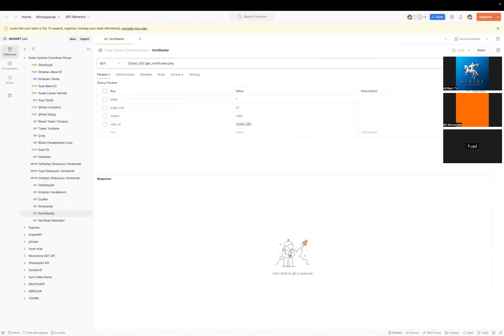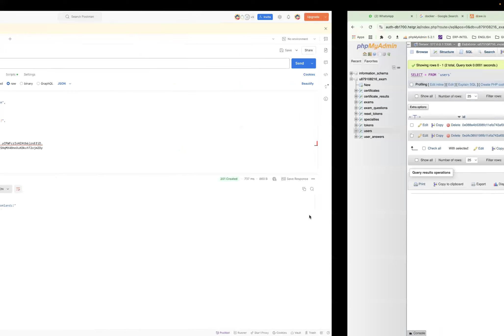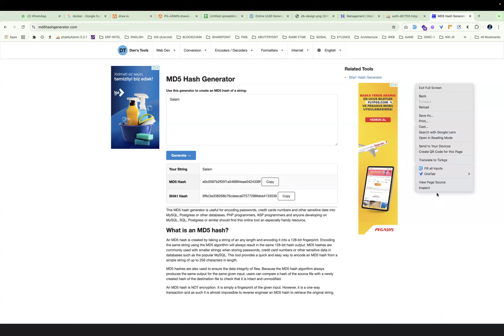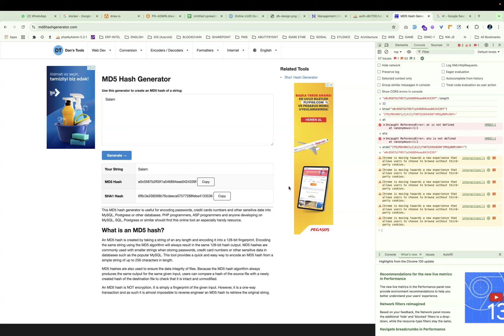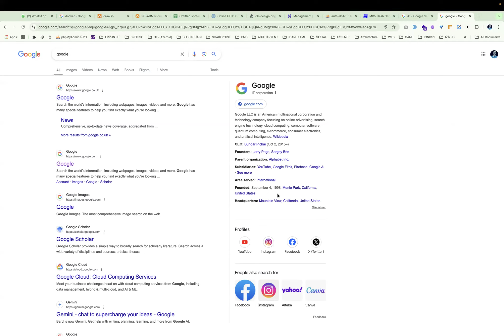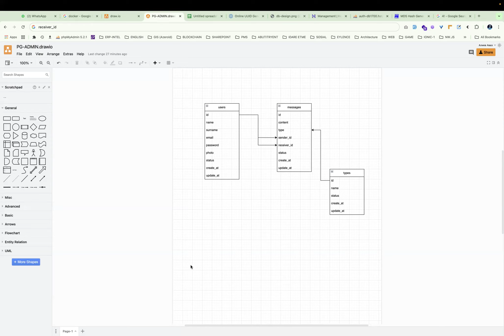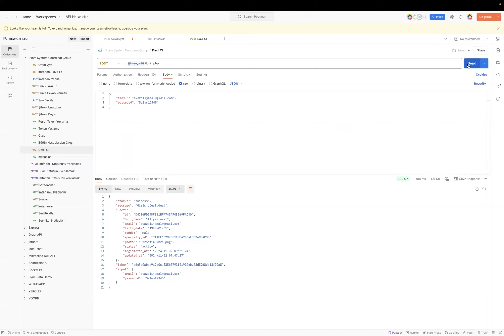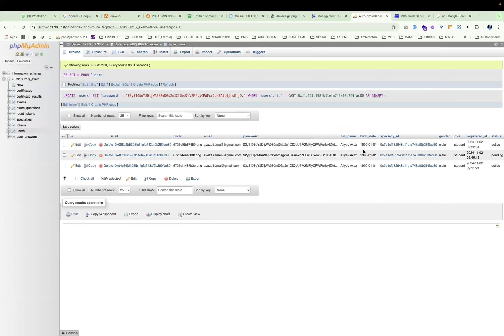Java Proqramlaşdırma: Əsaslardan İrəli Səviyyəyə Kimi Bütün Mövzular (PART: 18.3)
AZ: Bu playlist Java proqramlaşdırma dilini sıfırdan tələblər üçün tam bir bələdçidir. Burada Java-nın əsaslarından inkişaf səviyyələrinə qədər hər şeyi edirik. Playlistdəki dərslər mövzuları əhatə edir: Java-ya Giriş - Java nədir? Necə başlanır? Java quraşdırılması və ilk proqramın yazılması. Əsaslar və Sintaksis - Dəyişənlər, məlumat tipləri, operatorlar, məntiqi və şərti operatorlar. Dövrlər və İdarəetmə Strukturları - If-else, switch-case, for, while, və do-while dövrləri. Metodlar və əyləncələr - Metodların yaradılması, istifadə edilmiş metodlar və rekursiya. OOP (Obyekt Yönümlü Proqramlaşdırma) - Siniflər, obyektlər, konstruktorlar, irəliləmə və polimorfizm. Java Kolleksiyası Çərçivəsi - ArrayList, LinkedList, HashMap, HashSet və kolleksiya idarələri. Fayllarla İşləmə - Faylların oxunması, yazılması, fayl axınları və serializasiya. Xəta İdarəetməsi - Try-catch blokları, istisnalar və xətaların diaqnozu. Java İnteqrasiyaları - JDBC, GUI proqramlaşdırma, şəbəkə proqramlaşdırması və socketlər. İleri Mövzular - Lambda ifadələri, multithreading, Java 8 yenilikləri və daha çox. Hər bir mövzu praktiki nümunələrlə və kod yazma məşqləri ilə proqram təminatı, bu da sizə Java yeniləmədə mütəxəssisliyinizə kömək edəcək. Bu playlist, yeni başlayanlardan təcrübəli proqramçılara qədər hər kəs üçün faydalıdır. Uğurlar! RU: Этот плейлист представляется собой полный gid üçün texn, kto hochet isuchite yazık proqramlaşdırma Java ilə nulya. Здесь мы охватываем всё: от основ до продвинутых тем. Uroki və pleyliste mövzuları oxuyurlar: Java ilə Vvedie - Java-da necə? Как начать? Java və ilk proqramları quraşdırın. Основы и синтаксис - Переменные, типы данных, операторы, logicheskie və uslovnıe operatorları. Циклы и управляющие структуры - If-else, switch-case, циклы for, while i do-while. Методы и функции - Создание методов, связанные методы и рекурсия. OOP (Obъектно-ориентированное программирование) - Klassi, obyektlər, konstruktorlar, nasledovanie və polimorfizm. Java kolleksiyaları - ArrayList, LinkedList, HashMap, HashSet və idarə kolleksiyaları. İşlətmə faylları - Çtение və yazdırma faylov, potoki dannıx və serializasiya. Обработка исключений - Bloki try-catch, isklyucheniya və diaqnostika oshibok. İnteqrasiya Java - JDBC, GUI-proqramlaşdırma, proqramlaşdırma proqramları və sistemlər. Prodvinutыe temy - Lyambda-vyrajeniya, çoxopotochnost, yeni Java 8 və çox başqa digər. Bu mövzu Java-da proqram təminatları ilə bağlı praktiki nümunələr və tətbiqetmələr haqqında danışır. Этот плейлист полезен как для новичков, так и для опытных программистов. Udaçi! EN: Bu pleylist Java proqramlaşdırma dilini sıfırdan öyrənmək istəyənlər üçün hərtərəfli bələdçidir. Burada əsaslardan tutmuş qabaqcıl mövzulara qədər hər şeyi əhatə edirik. Pleylistdəki dərslər aşağıdakı mövzuları əhatə edir: Java-ya giriş - Java nədir? Necə başlamaq lazımdır? Java-nın quraşdırılması və ilk proqramınızın yazılması.Əsaslar və Sintaksis - Dəyişənlər, məlumat növləri, operatorlar, məntiqi və şərti operatorlar. Döngülər və İdarəetmə Strukturları - If-else, switch-case, for, while və do-while dövrələri. Metodlar və funksiyalar - Metodların yaradılması, metodun həddindən artıq yüklənməsi və rekursiya. OOP (Obyekt yönümlü Proqramlaşdırma) - Siniflər, obyektlər, konstruktorlar, irsiyyət və polimorfizm. Java Collections Framework - ArrayList, LinkedList, HashMap, HashSet və kolleksiyanın idarə edilməsi. Fayllarla İş - Faylların oxunması və yazılması, fayl axınları və serializasiya. İstisna ilə işləmə - blokları, istisnaları və səhv diaqnozunu tutmağa cəhd edin. Java İnteqrasiyaları - JDBC, GUI proqramlaşdırması (Swing/JavaFX), şəbəkə proqramlaşdırması və rozetkalar. Qabaqcıl Mövzular - Lambda ifadələri, çox iş parçacığı, Java 8 təkmilləşdirmələri və s. Hər bir mövzu praktik nümunələr və kodlaşdırma məşqləri ilə müşayiət olunur və Java proqramlaşdırması üzrə mütəxəssis olmağa kömək edir. Bu pleylist həm yeni başlayanlar, həm də təcrübəli proqramçılar üçün faydalıdır. Uğurlar!